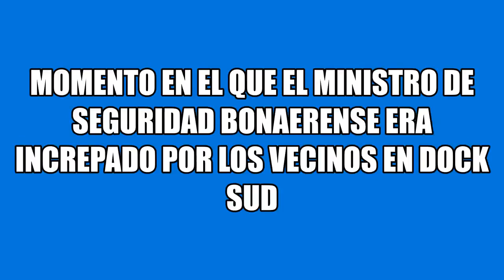Momento en que el Ministro de Seguridad Bonaerense Berni era increpado por los vecinos indignados"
Caso: "Asesinato de Lola Jazmín en DockSud"

Momento en que el Ministro de Seguridad Bonaerense Berni era increpado por los vecinos indignados por la Inseguridad"

Gritaban:
"Mirá que te tomamos la palabra ... a las 2 de la tarde"
"No viene nadie acá Berni"
Vía @sandraangie2